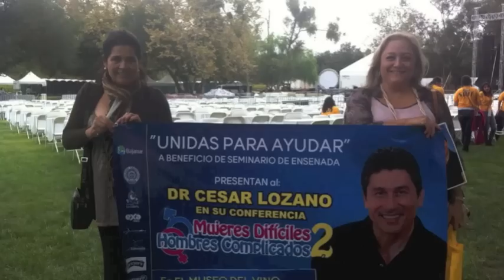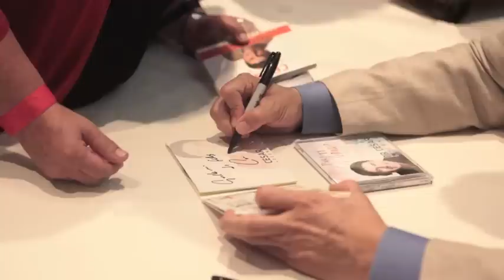Cesar Lozano en Ensenada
UNIDAS PARA AYUDAR presenta:  Conferencia impartida por el Dr. Cesar Lozano en Ensenada BC a beneficio del seminario de Ensenada